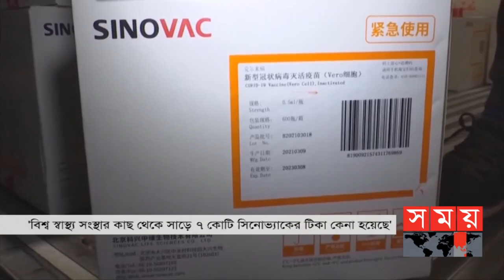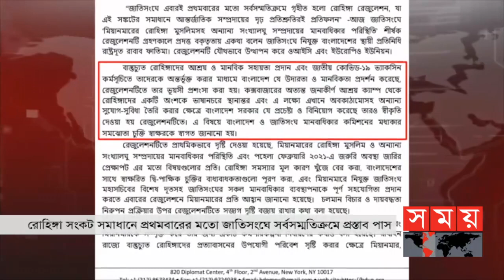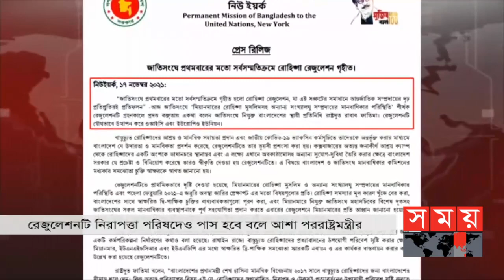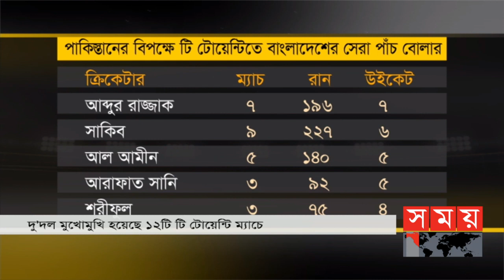ভোরের সময় | ভোর ৬টা | ১৯ নভেম্বর ২০২১ | Somoy TV Bulletin 6am | Latest Bangladeshi News